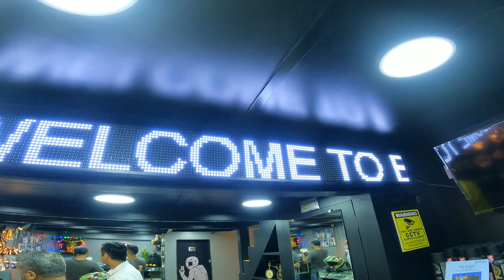Bikers Paradise || Visited SAHYADRI MOTO & BIKERS VAULT on the same Day || Too Much Fun || Thane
Vlog - The Purchase
Hope you enjoy my Company throughout the Journey and enjoy my content
I visited Sahyadri Moto which is located in thane to get the top rack and saddle stay installed on Bella ( My Dominar 400 ) as the current was getting rusted also later I went Bikers Vault a Famous Riding related store in thane itself and brought few riding essentials

Products to by from amazon link or visit Bikers vault

liqui moly 4t additive shooter

motul helmet interior cleaner

BIKING BROTHERHOOD Reflective Bungee Cord - Black